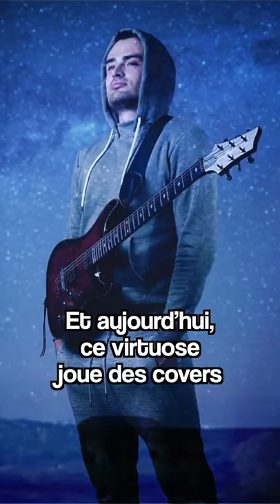Ce guitariste légendaire a été oublié de tous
Ce guitariste légendaire a été oublié de tous Mattrach CanonRock CanonRockFinal AmadeusRock guitariste guitare pourtoi fypシ @Mattrach